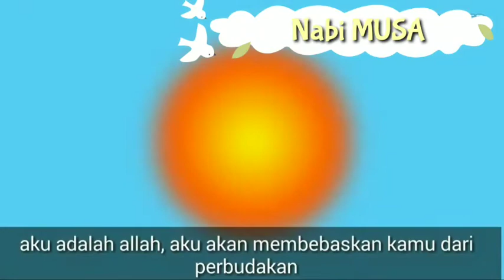IHMPA 8 NOPEMBER 2020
selamat beribadah.

Lagu
Matahari
Artis
TW Kiddy
Album
Anak Bijak
Dilisensikan ke YouTube oleh
Believe Music (atas nama Insight Unlimited)